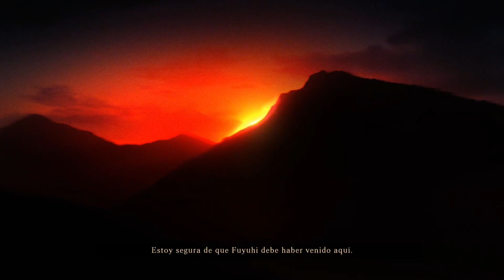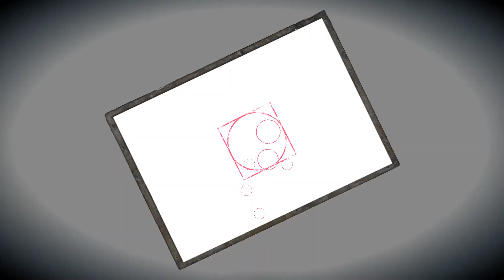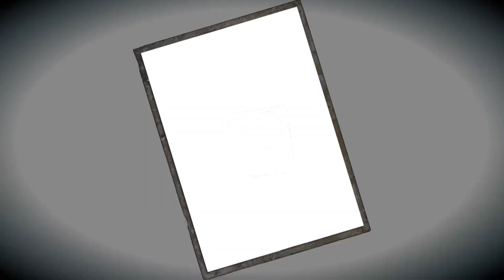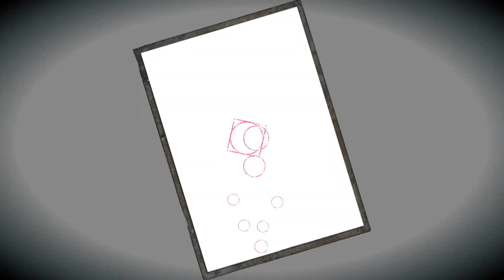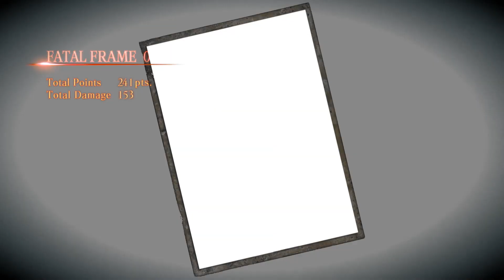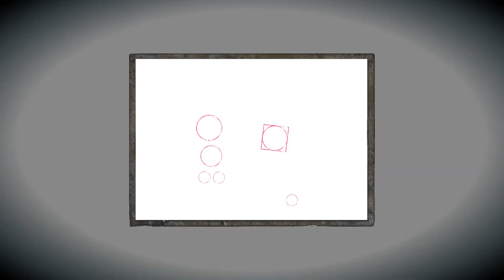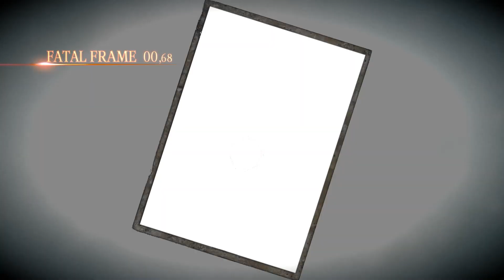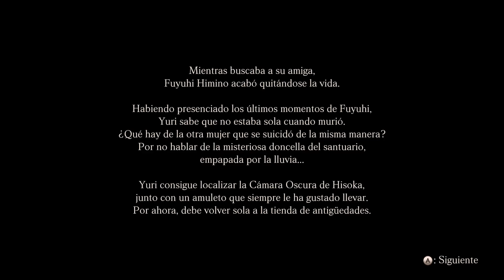Parte 2 "La montaña de los sui**dios" 📷 Project Zero V: Maiden of Back Water 📷 Parche Español 📷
📷 Parche Español + Descensurado (Gracias YISUS por hacerme contemporáneo a esta peña) 📷
Vagrant + Jonaand  por la traducción  y  que no me olvide a Angel  Xex por sus herramientas.

El Mt. Hikami se consideraba antaño un lugar de gran fuerza espiritual.
En él se desarrolló una religión única con creencias y costumbres basadas en la adoración del agua como deidad, y se dice que ha sido escenario de un gran número de incidentes macabros y fenómenos inexplicables.
Esta historia entrelazada llena de misterios sigue a tres protagonistas (Yuri Kozukata, Miu Hinasaki y Ren Hojo) mientras exploran el siniestro Mt. Hikami, un lugar al que mucha gente acude para morir, y los secretos que encierra.

Primero debo decir que el port a PC es malo hasta decir basta  (pero añadir que se estan tomando bastante molestias en dejarlo fetén) y ahora ya sip, podemos pasar al juegazo que es esta joyita que hasta hace nada estaba atrapada en la WiiU.
Una tragedia que  en WiiU Nintendo fuera tan chapucera y aparte de no traerlo traducido tambien fuera vilmente censurado... Por suerte ahora con su Remastered la PC Master Race y la comunidad han reactivado el Karma de esta obra de arte y puedo jugarlo en Español y sin censura alguna.

P.D: Es que manda huevos que quitan los trajes pero sí dejan los accesorios de dichos trajes (conejita y gatita), con algo de suerte los trajes de Samus y Zelda volverán a ser jugables...